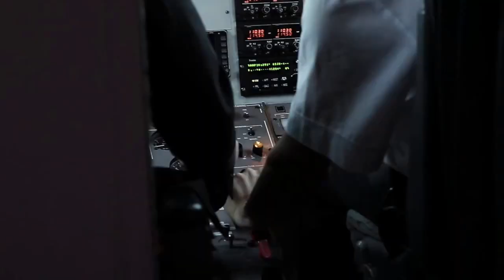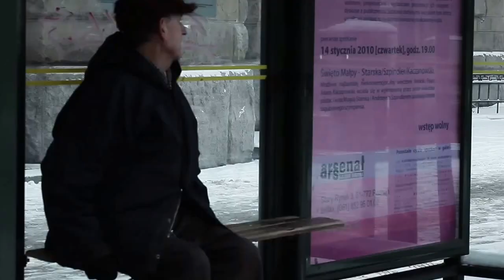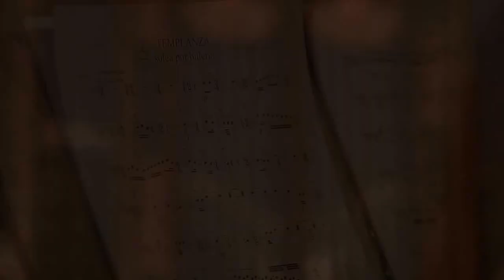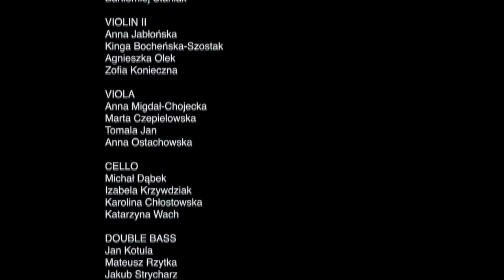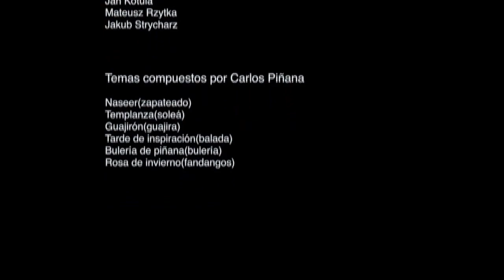Año Nuevo en Poznan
Documental sobre una bonita experiencia.